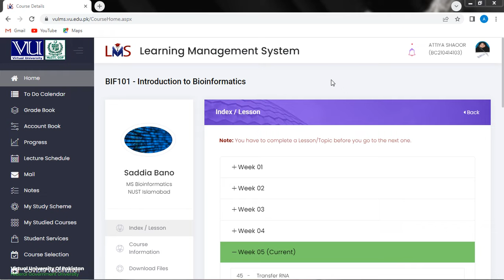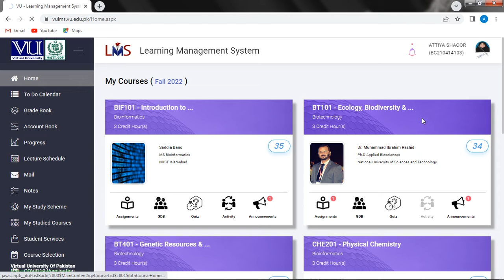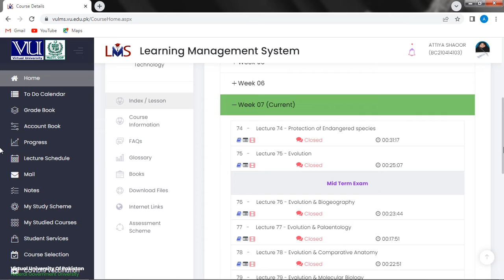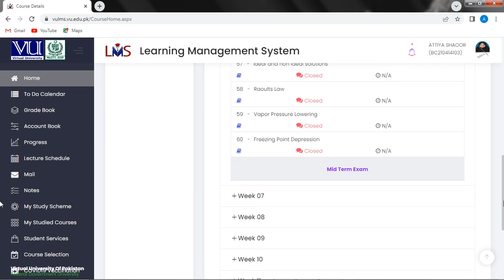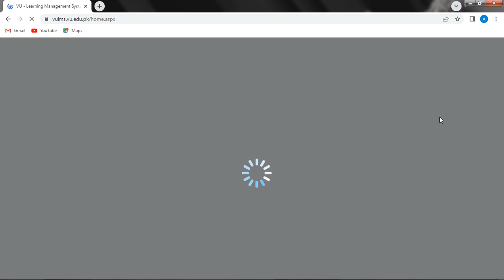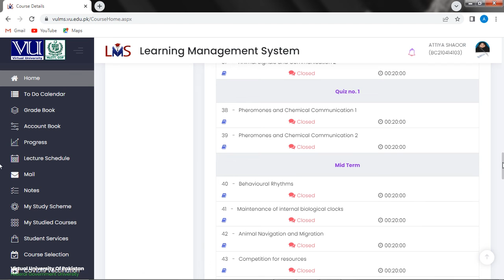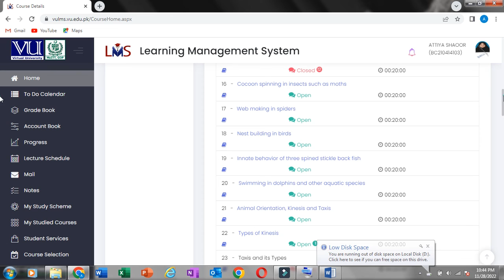Current week and topics to be covered of BT101,BIF101,BT401,CHE201,ENG301,ZOO103 AND ZOO403 on vulms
in this vedio i am showing Current week and topics to be covered of BT101,BIF101,BT401,CHE201,ENG301,ZOO103 AND ZOO403 on vulms#2022